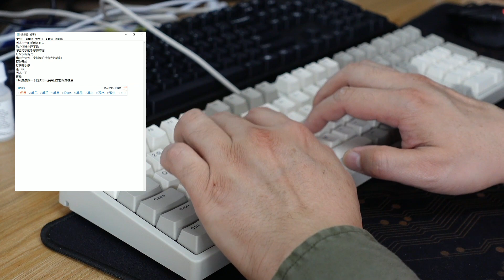【VLOG】IKBC机械键盘C210樱桃青轴，工业灰，小分享